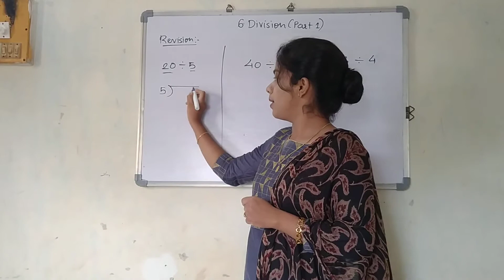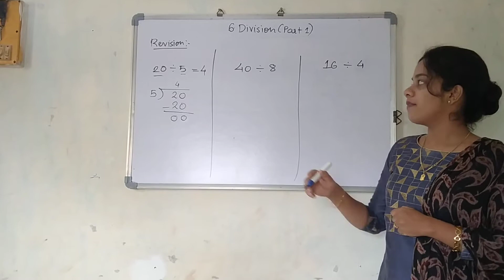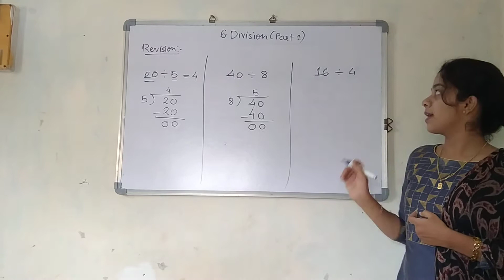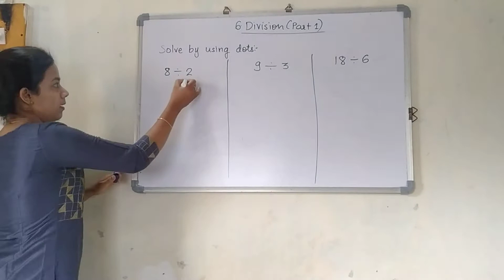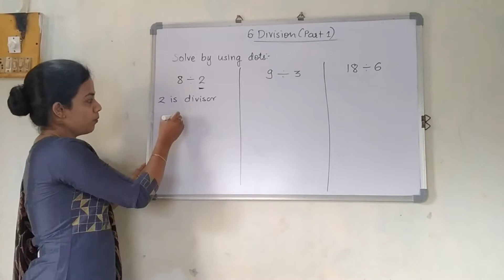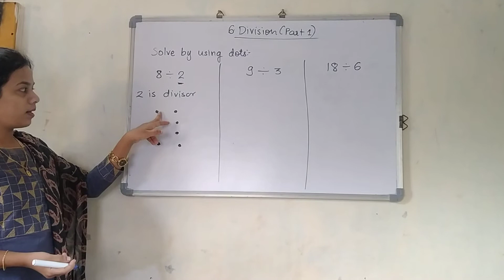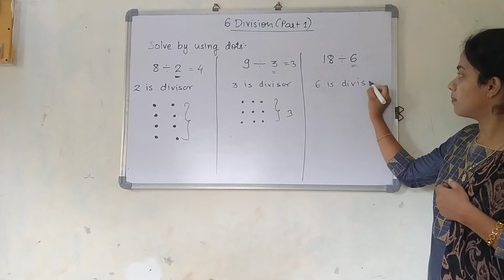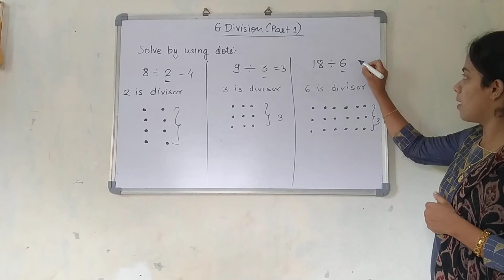4th std / Maths / lesson no 6 / Division(part 1)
Revision and division by using dots